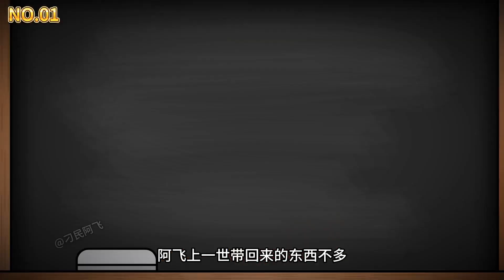【全球失明】EP1丨全球人類突然失明，阿飛作為倖存者憑藉上一世的記憶，蒐集了100萬噸物資！ 【阿飛】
我们强调了视频内容的合规性，绝对没有任何不良引导或危险行为。 大家好我是阿飛
歡迎大家來看我的沙雕動畫
也很高興能給大家帶來樂趣

全球人類突然失明，阿飛作為倖存者憑藉上一世的記憶，蒐集了100萬噸物資！